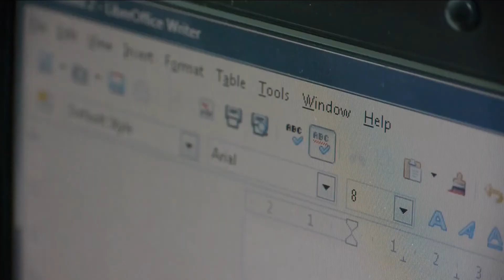Frag Mutti - Der elektronische Stempel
Es soll ein wichtiges Dokument unterschrieben werden, doch wo ist nur der Firmenstempel? Wer keinen hat oder ihn grade nicht finden, kann sich ganz leicht Abhilfe schaffen und in wenigen Minuten selbst einen am Computer erstellen. Dann kann man den Stempel einfach auf das gewünschte Dokument drüberdrucken. Den Stempel kann man dann einfach als Vorlage speichern und immer wiederverwenden - um ihn an einer anderen Stelle "aufzudrücken" einfach am PC im Schreibprogramm verschieben.
Achtung: Vorher am eigenen Drucker überprüfen, wie das Papier eingelegt werden muss - das variiert von Drucker zu Drucker. Evtl. vorher eine Sicherheitskopie des Dokuments machen.